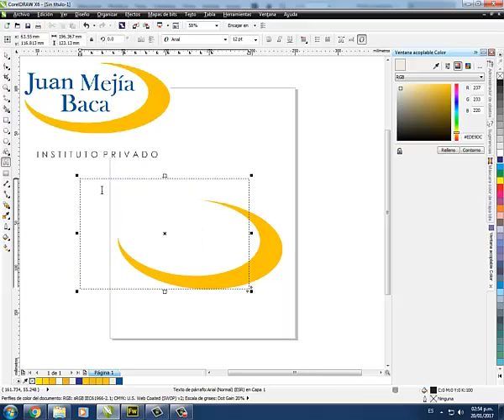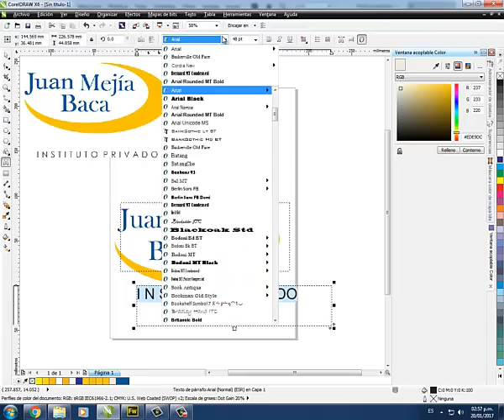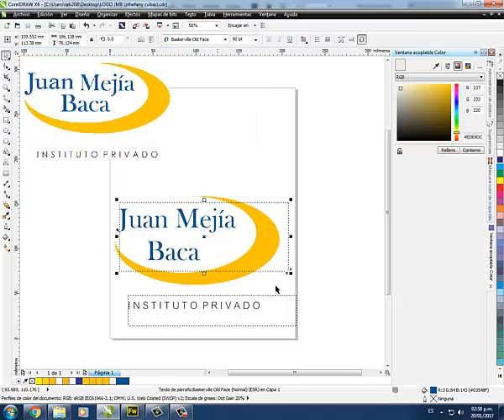creando un LOGOTIPO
pasos para crear un logotipo de JMB.